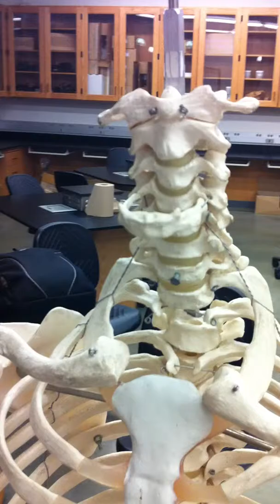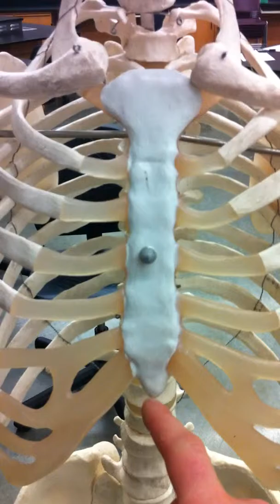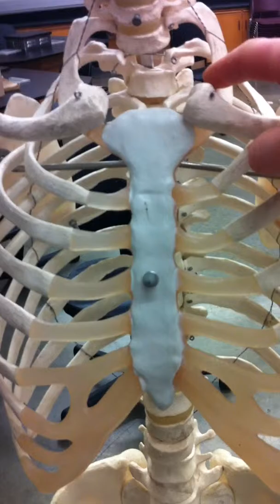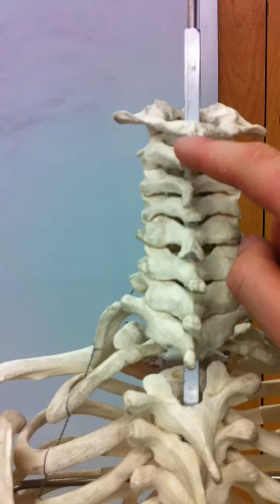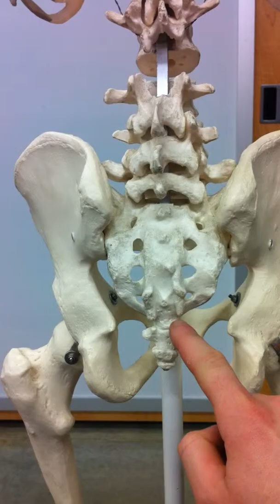Axial skeleton P1